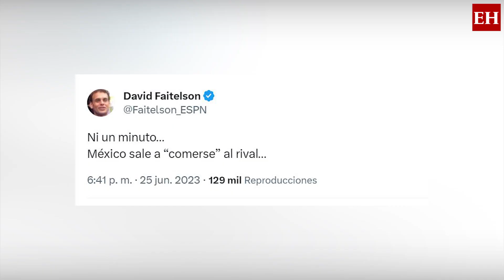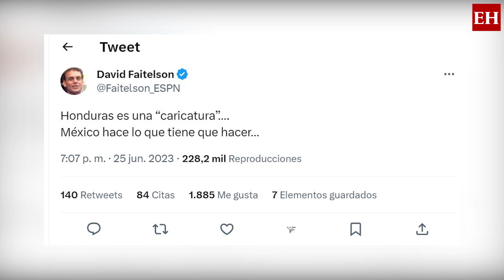Faitelson arremete contra Honduras por su actuación ante México: "Una caricatura futbolística"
El controversial periodista criticó duramente a la Selección de Honduras y aseguró que México simplemente “hizo lo que tenía que hacer”.